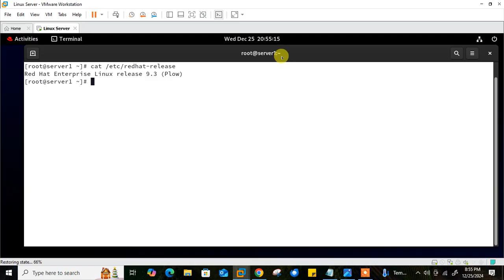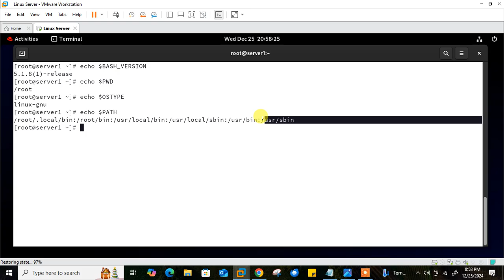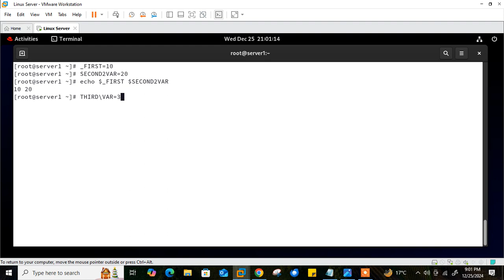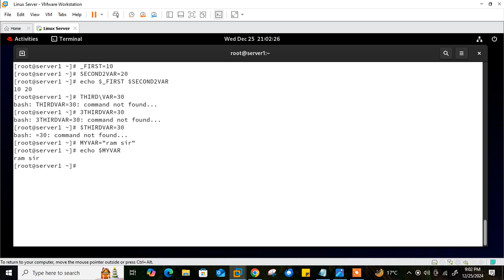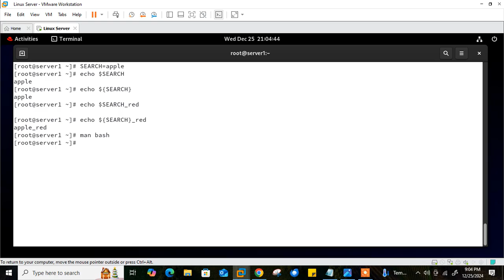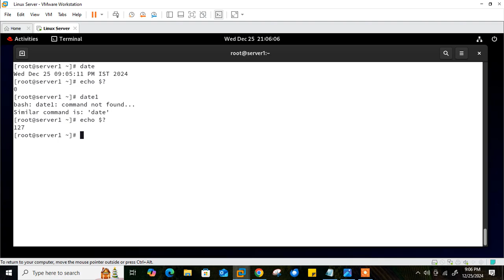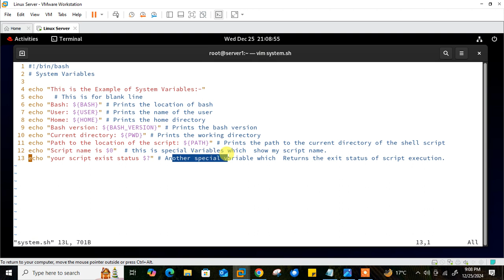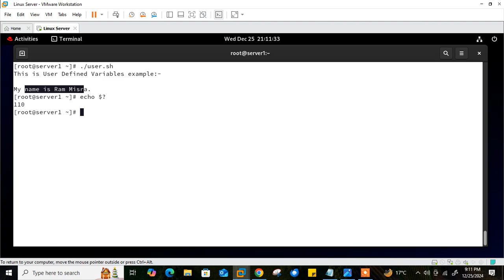Bash variables.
Hello Guys,

I am Ram Mishra,

Welcome to my “Linux R” YouTube Channel.

In this video i am going to explained you “linux Shell varibales.”

Variables are an important aspect of any programming language. Without variables, you will not be able to store any required data. With the help of variables, data is stored at a particular memory address and then it can be accessed, as well as modified when required.

Friends, on this channel you get to see RHEL Linux, RHCSA AND RHCE, Ansible (Automation), AWS-Cloud or Devops related videos. With this, more educational videos will be found on this channel.

Interested candidates are requested to register in the below mentioned link.